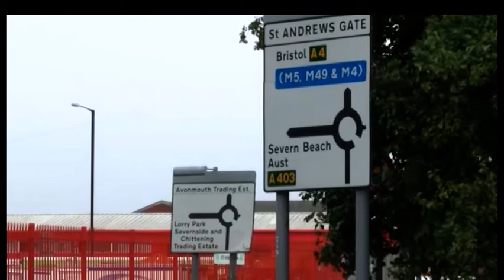Air Pollution in Bristol - The 6 - Made In Bristol TV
We speak to Ben Williams from the Air Quality Management Resource Centre.